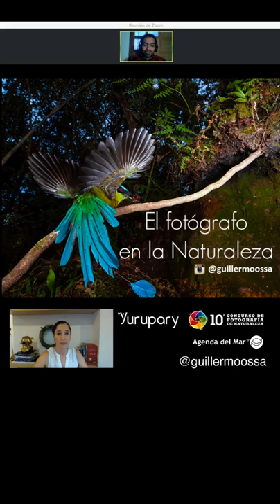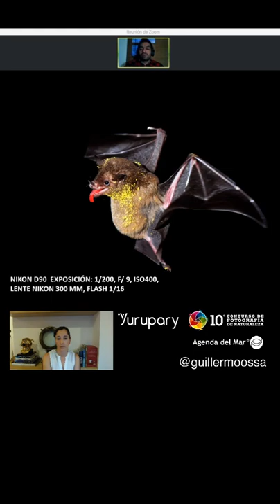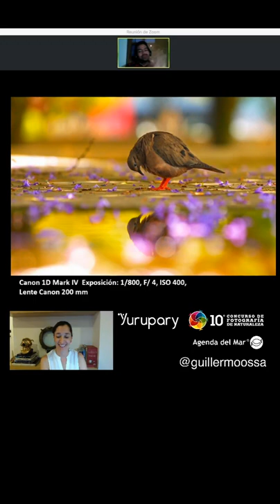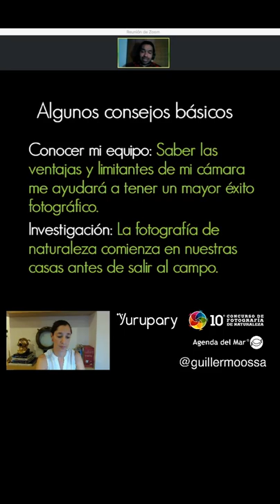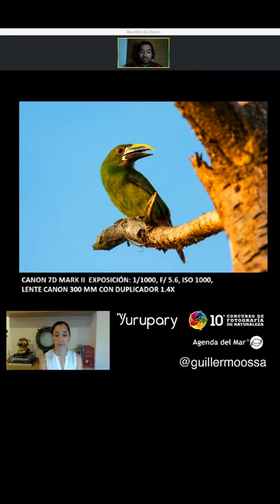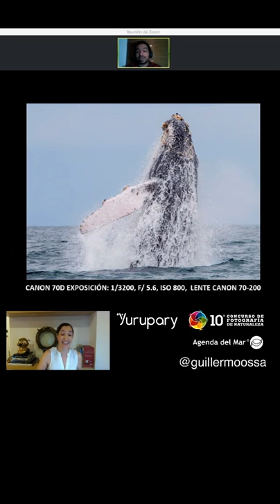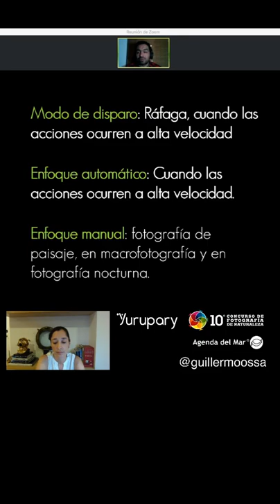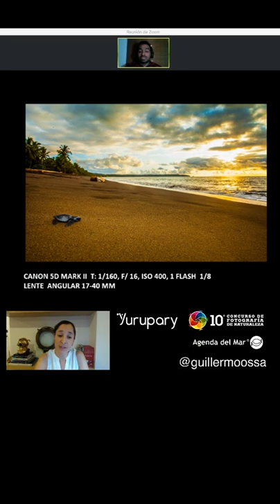El fotógrafo en la naturaleza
Historias de naturaleza por medio de la fotografía, live de Agenda del Mar con Guillermo Ossa.